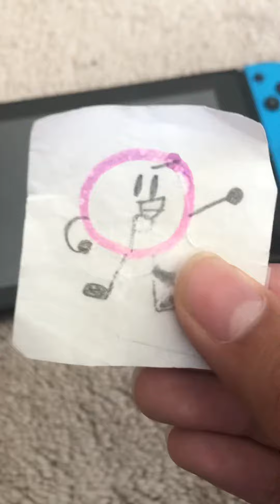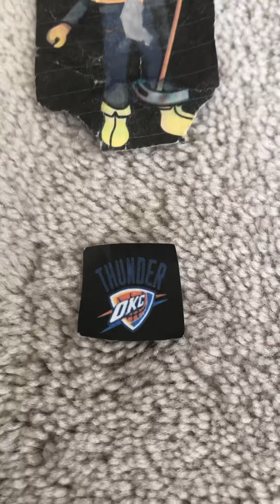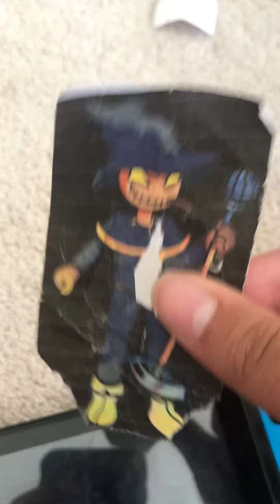SCES19: Elastic Elegancy episode 12b: We’re back again!!!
So vote for:
Tankman (Newgrounds)
SpongeBob (Nickelodeon)
Patrick Star (Nickelodeon) or
Oklahoma City Thunder (NBA) to be eliminated!!!